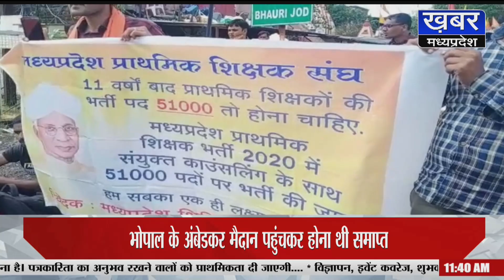BHOPAL मप्र भर्ती सत्याग्रह यात्रा पहुंचीं राजधानी,निजी गार्डन में बेरोजगार युवकों को बनाया बंधक